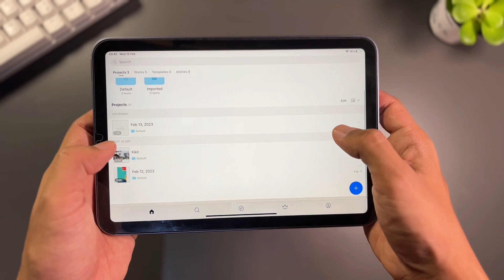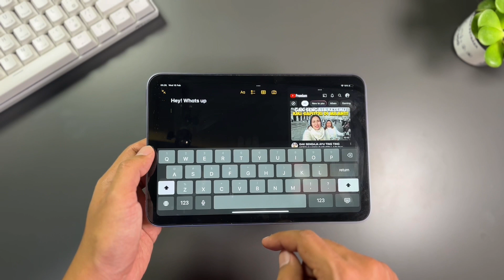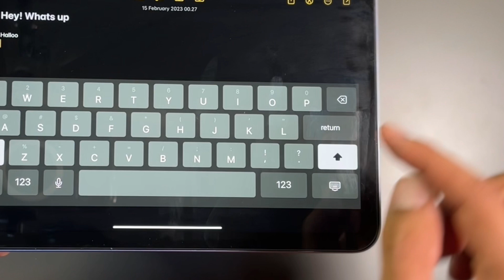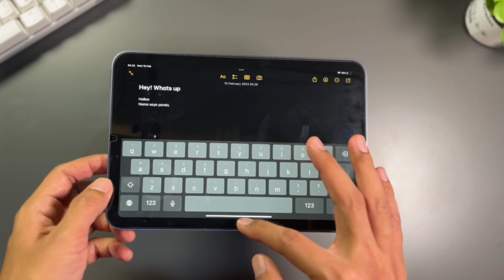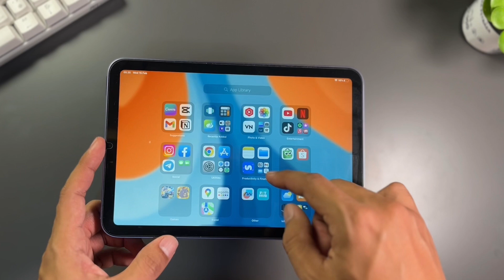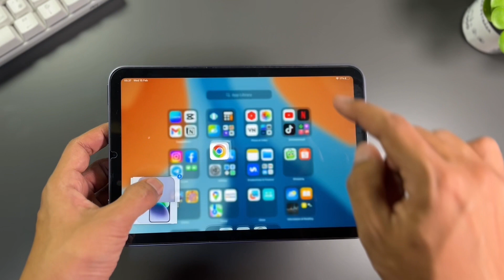Kenapa Apple Ga Ngasih Tau Ini ? | Trik Ipad Mini 6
Tips trick ipad mini 6

Apa kalian baru membeli iPad Mini 6? Atau kalian sudah menggunakannya untuk beberapa waktu tetapi masih belum tahu semua fitur yang tersedia? Jangan khawatir! Dalam video ini, gw akan share kepada kalian beberapa fitur tersembunyi di iPad Mini 6 yang akan membantu kalian meningkatkan pengalaman penggunaan iPad Mini 6 kalian.

Gw akan membahas fitur-fitur seperti Split View, Slide Over, Keyboard split dan banyak lagi. Dengan mengetahui fitur-fitur tersembunyi ini, Anda akan dapat menggunakan iPad Mini 6 dengan lebih efisien dan meningkatkan produktivitas Anda.